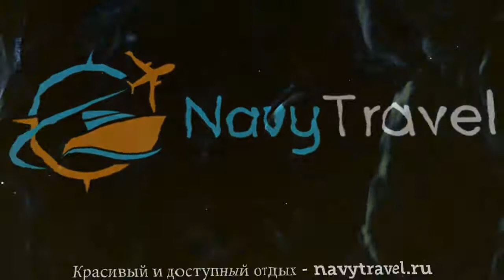MAI ROSA 1* Индия Север Гоа обзор – отель МАИ РОСА 1* Север Гоа видео обзор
Хотите отдохнуть и ищете туры, Индия – отличное место для отдыха. Посмотрите видео «MAI ROSA 1* Индия Север Гоа обзор – отель МАИ РОСА 1* Север Гоа видео обзор» и поймите подходит ли Вам отель МАИ РОСА 1* Север Гоа, который Вы можете забронировать по ссылке
Так же отель MAI ROSA 1* иногда называют гостиница MAI ROSA 1* Индия или гостиница МАИ РОСА 1* Север Гоа.
Какие услуги в MAI ROSA 1* Индия Север Гоа бесплатны, а за какие необходимо платить отдельно.
В каком году был построен отель МАИ РОСА 1* Север Гоа, производилась ли реконструкция или ремонт и в каком году.
Еще больше туров в такую страну как Индия можно найти на странице